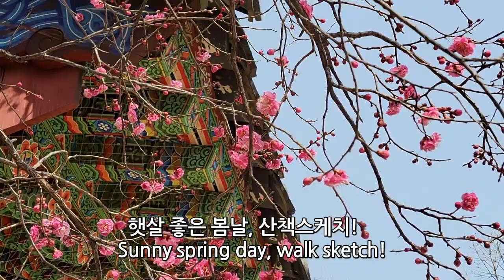[봉은사 홍매화와 까치] (Red Plum & Magpie)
홍매화가 방울방울!
봄마중 나온 까치!

Red plum blossoms drop by drop!
A magpie that came out to greet spring!

따뜻한 댓글 남겨주시고
[구독]과 [좋아요] 클릭은
영상 제작에 큰 힘이 됩니다.
Leave a warm comment,
[Subscription] and [Give me thumbs up] Click,
It's a big boost for video production.

Kevin MacLeod의 Friendly Day에는 크리에이티브 커먼즈 저작자 표시 4.0 라이선스가 적용됩니다.